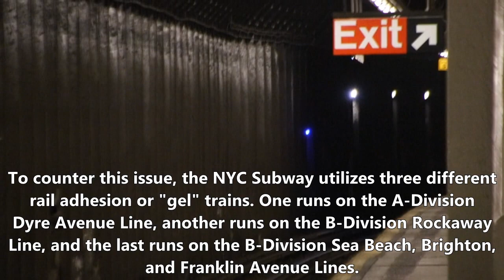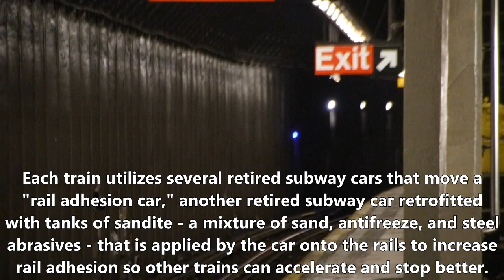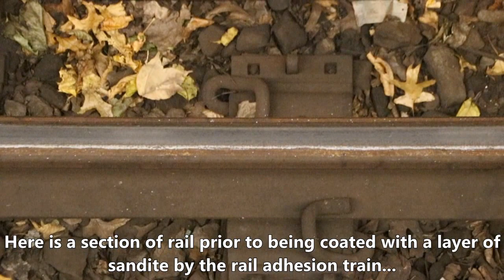MTA NYC Subway Rail Adhesion Train - A-Division Dyre Avenue Line Train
A video showing how the MTA NYC Subway fights against slippery leaf residue to help trains run during the fall season, particularly on the Dyre Avenue Line.